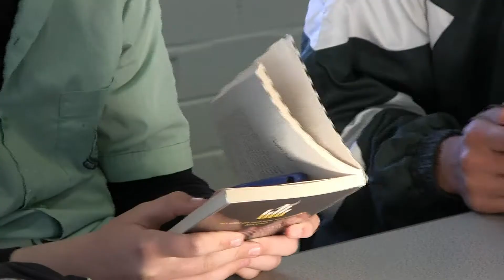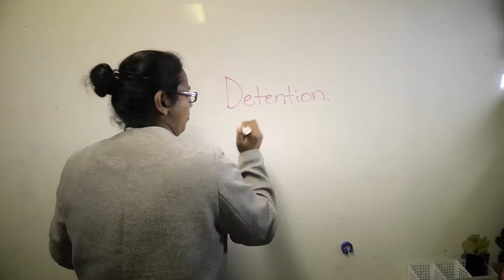TRANSFORMATION - Episode 1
This is a new fictional web series by the film club.

Kai wants to be popular.  He wants good grade and there's a girl he likes.  But he is also being bullied.  A strange new teacher just might be a catalyst for change...